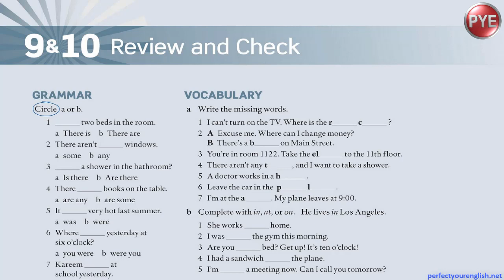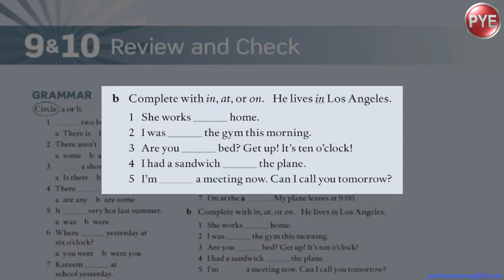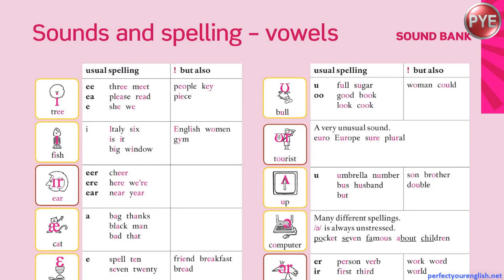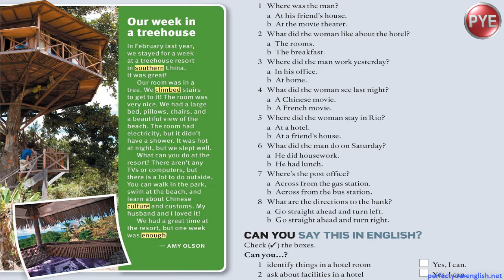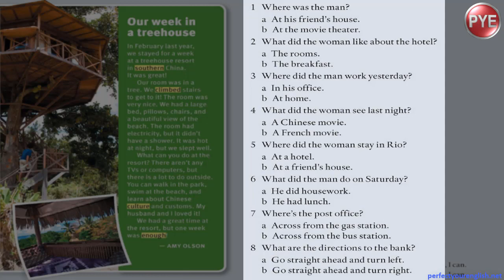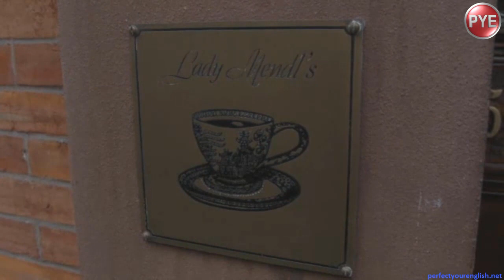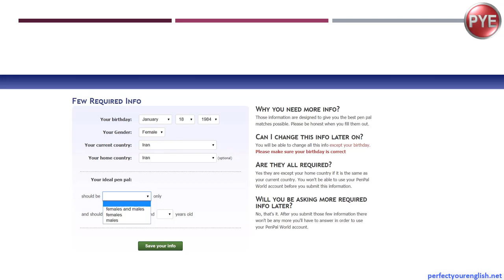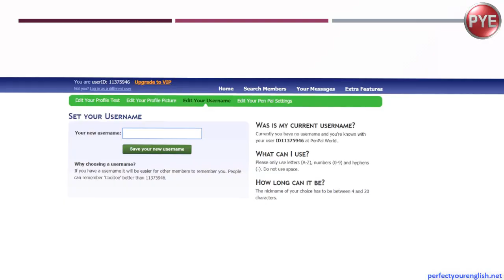Review and Check 9&10ویدیوی کامل جلسه 30 آموزش امریکن اینگلیش فایل استارتر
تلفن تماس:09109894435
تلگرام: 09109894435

تلگرام و واتس اپ: 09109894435